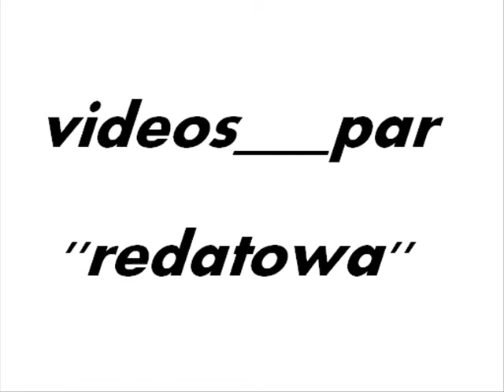Safi pigeons voyageurs maroc M-rox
j'aime les pigeons voyageurs safi.Maroc